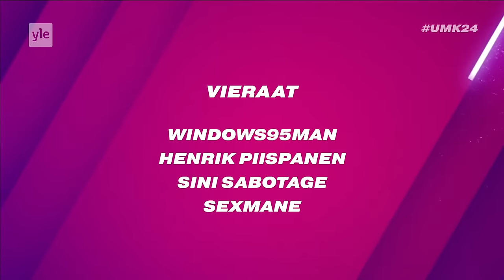Kysy mitä vaan UMK-kilpailijoilta: Windows95man, Sini Sabotage & Sexmane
Tänään torstaina klo 18.00 eteenpäin voit kysyä mitä vaan Windows95manilta, Sini Sabotagelta & Sexmanelta! Suora striimi Youtubessa ja Yle Areenassa! 🫶

💜 0:00 Windows95man
💜 31:35 Sini Sabotage
💜 1:00:19 Sexmane

Striimin aikana selviää myös, mikä on kunkin artistin esiintymisnumero UMK-show’ssa 10. helmikuuta.

Tervetuloa messiin! Suoraa lähetystä juontaa armas musatoimittajamme Katri Norrlin, Yle Areenan chatissa seurananne Henkka Remes ja Youtuben puolella ihana, komea ja valovoimainen sometoimittajamme Jaakko Oleander-Turja.

Muista katsoa suora UMK24-show lauantaina 10.2. klo 21 (Yle TV1 & Yle Areena)